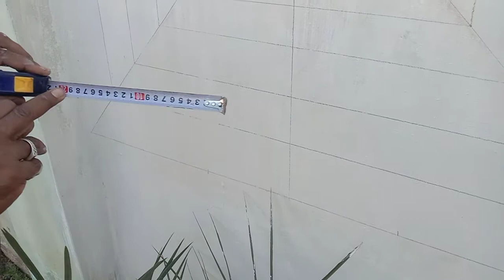HOW TO LEARN 3DIAMANTION DESIGN BY ZAIN SABIR ART AND PAINTING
how to marble cake
how to marble fitting
how to marble nails
how to marble clean
how to marble paint on canvas
how to marble paint
how to marble with gel polish
how to marble nails with nailpolish
how to marble cake batter
motif marble cake
motif marble
motif marble cat
motif marble nail art
marble motif design
kucing motif marble
cat sepeda motif marble
cara membuat motif marble cake
keramik motif marble
cat motor motif marble
3d marble
3d marble design
3d marble and stooco
3d marble painting
3d marble
3d marble design flooring pictures
3d marble floor design
3d marble race
3d marble floor
3d marble wallpaper
3d marble run

3d texture design on wall
3d texture design
3d wall texture new design ideas
3d wall painting texture design
artcam 3d texture design
3d wall texture design forbedroom
latest 3d texture design for wall
royale play 3d texture design
3d texture paint design
new 3d texture design